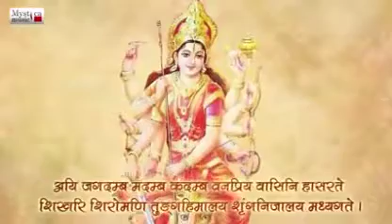Jai Maha Kali / Mahishasura Mardini | Navratri 2020 YouTube, WhatsApp स्टेटस,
//whats app status video 2020 !! Navratri Special Whatsapp Status 2020!! Navratri Status 2020!! New Navratri StatusJai Maa vaishno Devi maa Chandra ghanta stuti bhawani Parvati shivgauri Jai Mata di Maa Durga Bhajan mataji ke Bhajan Nav Durga Bhajan mataji ke Bhajan Nav Durga Navratri special Brahmcharini shelputri Chandra ghanta kushmanda skandmata kalratri mahgauri mahakali sidhidatri Jai Shri Krishnaफागुण 2020 विशेष | खाटू का फागण त्यौहार जिसने देखा पहली बार | New Shyam Bhajan by Namrata Karwa- फागुण 2020 विशेष | खाटू का फागण त्यौहार जिसने देखा पहली बार | New Shyam Bhajan by Namrata Karwa Ae Shyam Tere Naam Se Hi Mere Pahchan ||  खाटू वाले श्री श्याम जी ||  खाटू श्याम भजन || Shri Krishna Bhajan || Shri Shyam भजन   || Khatu Shyam Baba || Shyam Bhajan Status
श्री खाटू श्याम जी का बहुत मीठा भजन  !!